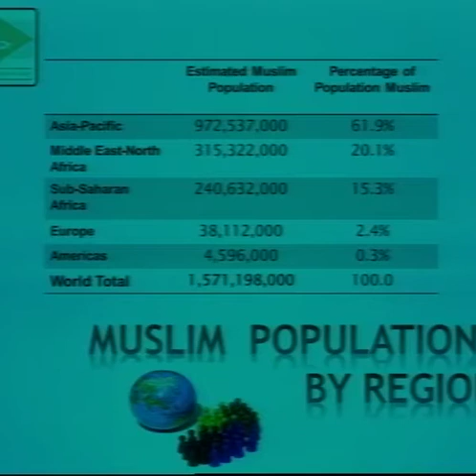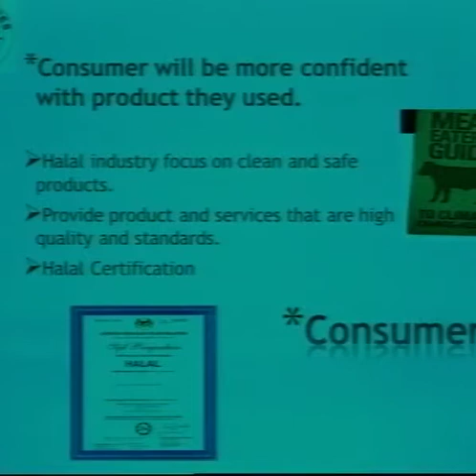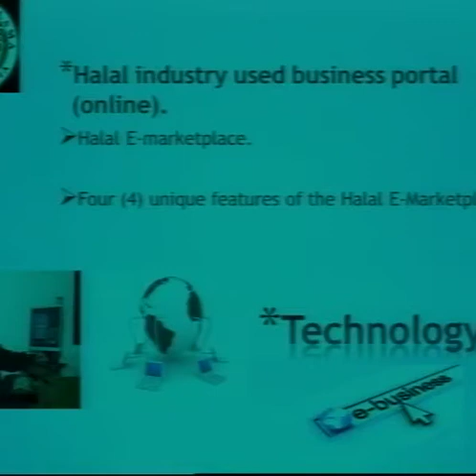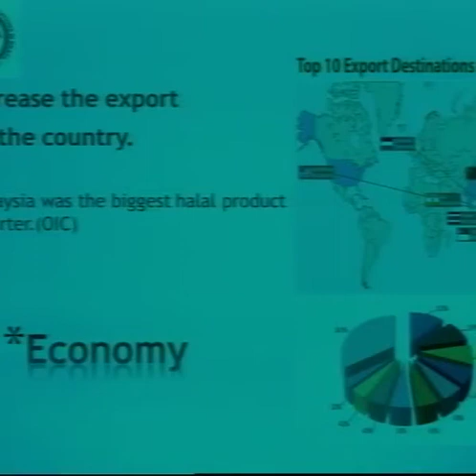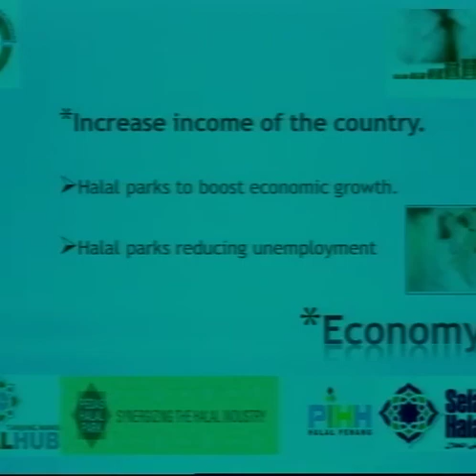ELC590 SAMPLE (Weak)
This is a sample of an ELC590 presentation which can still be improved upon.